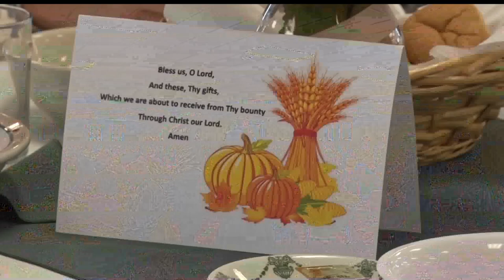More Than 600 Served At Annual Bemidji Community Meal